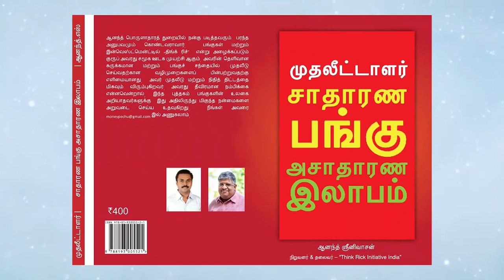Infosys நாராயணமூர்த்தியை கழட்டிவிடும் Amazon! | Reliance - Amazon யுத்தத்தில் அதிரடி திருப்பம் !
புதிய நூல்களான "பணம் எனும் மந்திரம்" மற்றும் "All about Mutual Funds" களைப் பெற விரும்புபவர்கள் என்ற மின்னஞ்சல் முகவரியையோ, 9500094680 என்ற வாட்ஸ்ஆப் எண்ணையோ தொடர்பு கொள்ளலாம்.

Those who want to get new books ("பணம் எனும் மந்திரம்" and "All about Mutual Funds") can contact or WhatsApp at

இந்தக் காணொளியில் திரு.ஆனந்த் ஸ்ரீனிவாசன் அவர்கள், பியூச்சர் குரூப் நிறுவனத்தோடு ரிலையன்ஸ் நிறுவனம் போட்டிருந்த ஒப்பந்தத்துக்கு எதிரான வழக்கில் அமேசானுக்கு சாதகமாக  உச்ச நீதிமன்றம் வழங்கி இருக்கும் தீர்ப்பு மற்றும் இன்போசிஸ் நாராயணமூர்த்தியின் "கேட்டமரான்" மற்றும் அமேசான் நிறுவனத்துக்கு இடையிலான ஒப்பந்த வணிகம் முடிவுக்கு வந்திருப்பது குறித்து பேசுகிறார். சிக்கலான கலக்கத்தில் பியூச்சர் நிறுவனத்தின் பங்குகளை வாங்கி அந்த நிறுவனத்தைக் காப்பாற்றிய அமேசான் சில நிபந்தனைகளைகளோடு அந்த ஒப்பந்தத்தைப் போட்டிருந்தது, அந்த நிபந்தனைகளை மீறி பியூச்சர் நிறுவனம் ரிலையன்ஸ் உடன் 24,000 கோடி அளவிலான ஒப்பந்தத்தில் கையெழுத்திட்டிருந்தது, இதற்கு முன்பாக சிங்கப்பூர் சர்வதேச நடுவர் மன்றத்தில் அமேசான் வழக்குத் தொடர்ந்து சாதகமான தீர்ப்பைப் பெற்றது. ஆனால், சிங்கப்பூர் சர்வதேச நடுவர் மன்றத்தின் தீர்ப்பை எதிர்த்து பியூச்சர் குரூப்பும், அமேசானும் இந்திய நீதிமன்றத்தில் முட்டி மோதின. இந்த வழக்கில் உச்சநீதிமன்றம் சிங்கப்பூர் நடுவர் மன்றத் தீர்ப்பை பின்பற்ற வேண்டும் என்று தீர்ப்பு வழங்கி இருக்கிறது, இன்னொருபுறம் "கேட்டமரான்" எனும் நிறுவனம் அமேசான் உடன் ஒப்பந்தம் செய்துகொண்டு நாராயணமூர்த்தியின் இன்னொரு குடும்ப நிறுவனமாக இருக்கும் கிளவுட்டெயிலுக்கு முன்னுரிமை அளிப்பதை எதிர்த்து பாதிக்கப்பட்ட சிறு குறு நிறுவனங்கள் இந்திய போட்டியாளர் ஆணையத்தில் புகாரளித்து விசாரணை நடைபெறவிருக்கும் சூழலில் அமேசானும், நாராயணமூர்த்தியின் கேட்டமரானும் இந்த ஆண்டோடு ஒப்பந்தத்தை நிறுத்திக் கொள்வதாக அறிவித்திருப்பது போன்ற விரிவான செய்திகளை நமக்கு விளக்குகிறது இந்தக் காணொளி.

In this video, Mr. Anand Srinivasan speaks of the Supreme Court's decision in Amazon's favour in the case against Reliance's contract with Future Group and the conclusion of Infosys Narayanamurthy's contract business between "Catamaran" and Amazon. Amazon, which bought Futures shares and saved the company once upon, entered into the agreement with certain conditions, and in violation of those conditions, Future signed more than 24,000 crore deal with Reliance, which was previously followed by Amazon's case at the Singapore International Tribunal. However, the Future Group and Amazon clashed in an Indian court against the Singapore International Tribunal's verdict. The Supreme Court has ruled in this case that the Singapore Tribunal's verdict should be followed, on the other hand, that Amazon and Narayanamurthy's Catamaran are to terminate the agreement, while complaints raised in Competitor Commission of India stating "CouldTail" is violating Foreign Investment Norms and have a major impact of reducing the business opportunities of Indian Manufacturers / Companies as the preference given to Narayanamurthy's "CouldTail"